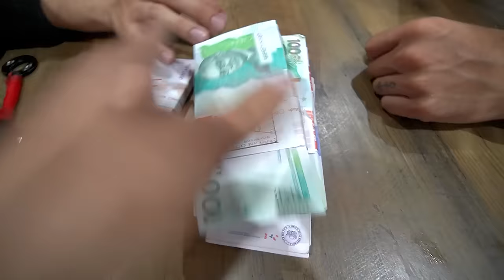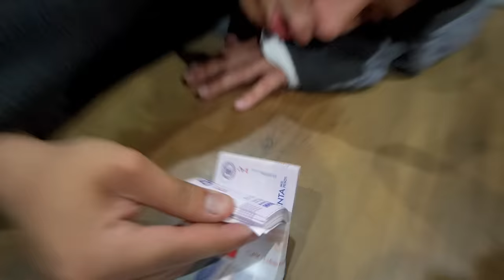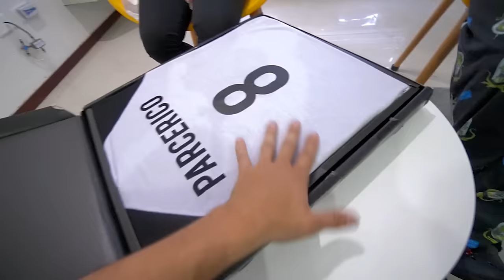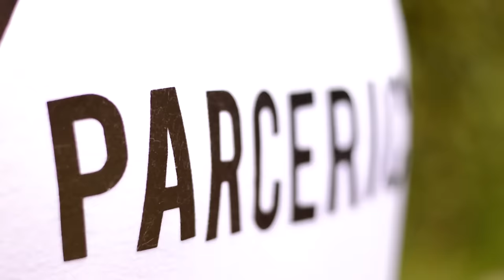SORPRENDO A MI CRUSH TATIS CON UNA CITA ROMÁNTICA EN UNA PISTA KARTS🏎